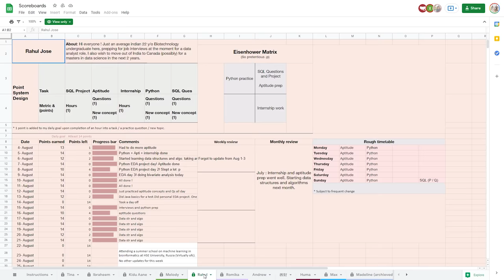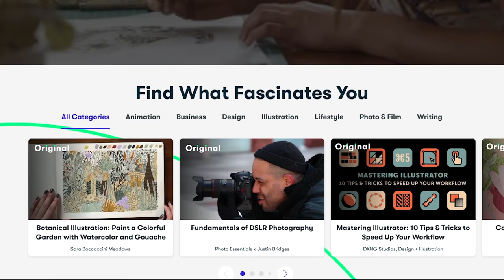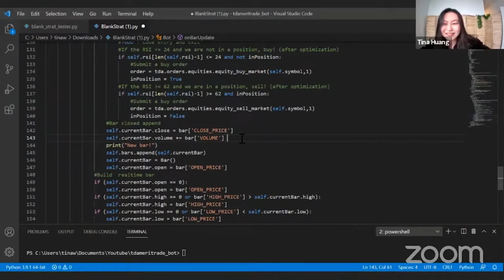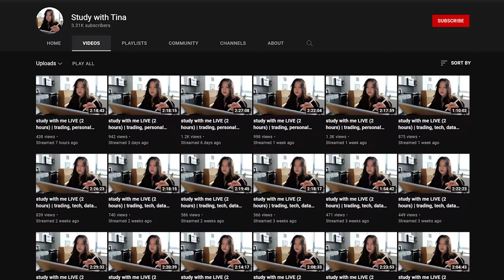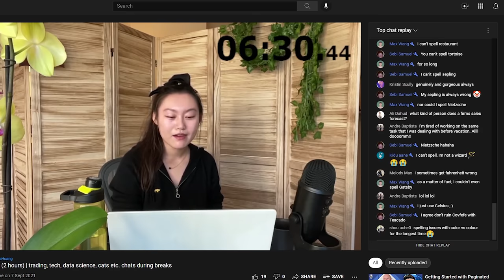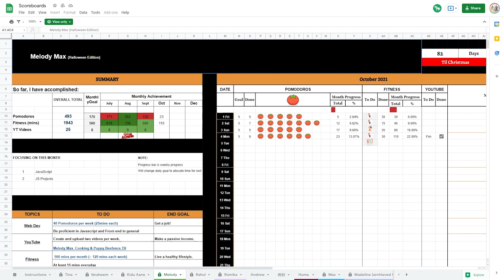How I consistently study with a full time job (9 months in and still going strong)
I explain how I consistently studied for the past 9 months with a full time job.

In this video, I go in detail about how I developed a habit to study consistently in addition to having a full time job, trading, doing youtube, and teaching online courses. I also explain what I believe are the 5 crucial ingredients that allowed me to succeed and how you can too. Also Naruto.

Timestamps
00:00 Intro - how I do it
01:33 The formula
02:12 How Naruto does it
08:09 How you can do it
13:56 The scoreboard system